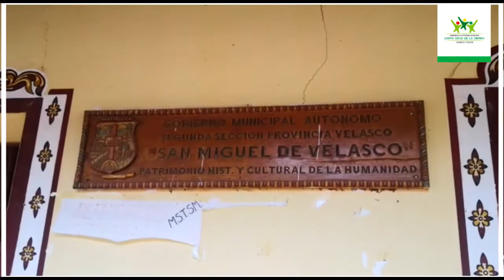Envío de camión con alimentos para familias afectadas por incendios en la Chiquitania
El Gobierno Autónomo Municipal de Santa Cruz de la Sierra, por instrucción del Alcalde Percy Fernández Añez continúa brindando ayuda humanitaria a los municipios de la Chiquitanía San Miguel de Velasco y San Ignacio de Velasco, afectados por los incendios forestales. Esta jornada, la comitiva municipal encabezada por la Directora de Medio Ambiente Michelle Lawrence llegó con un camión cargado de alimentos para entregar a las cientos de familias que hoy sufren necesidades.